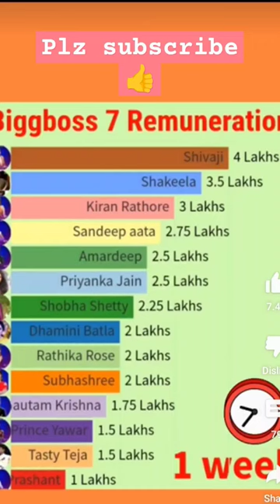contestants Remunerations, plz subscribe 👍